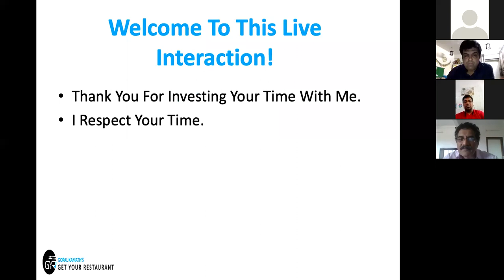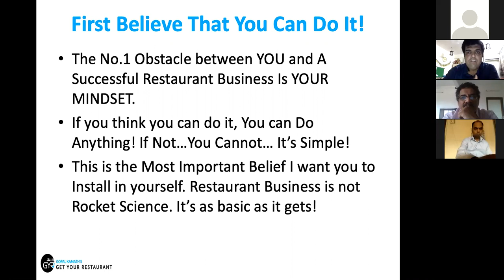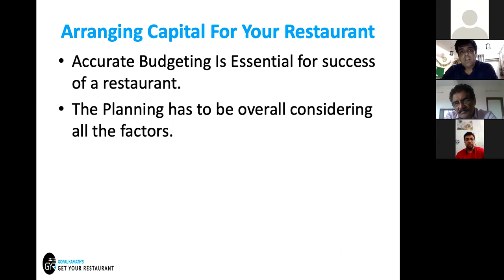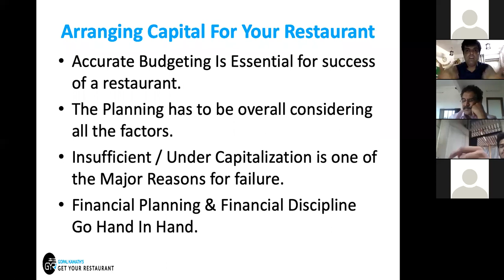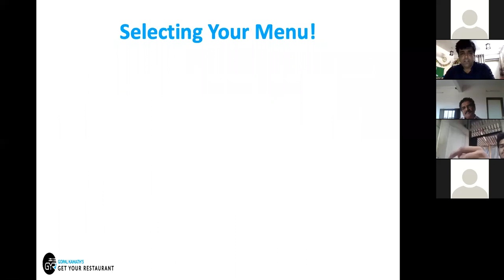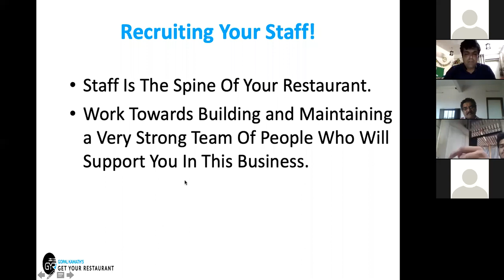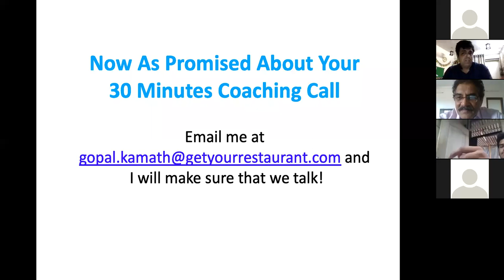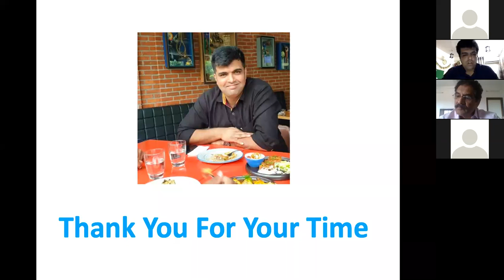How To Start And Manage A Profitable Restaurant Business